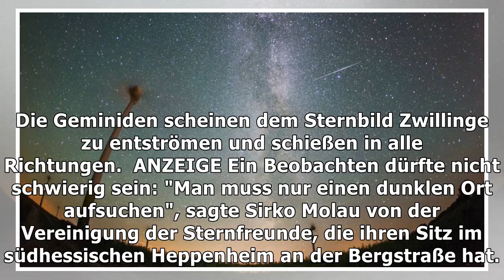Sternschnuppen: lassen sich die geminiden gut am himmel sehen?